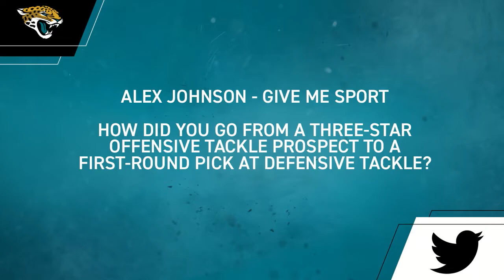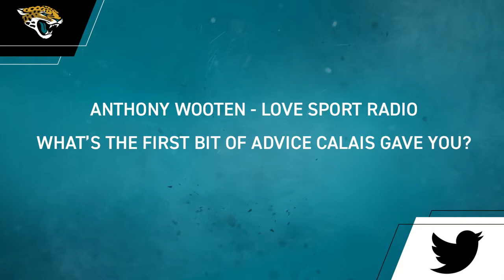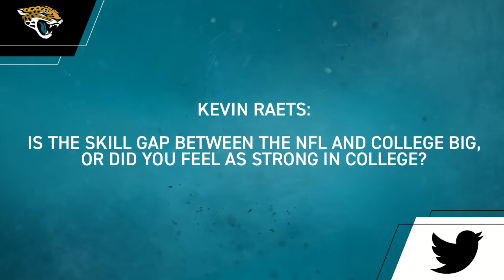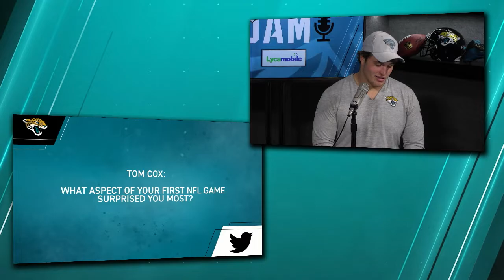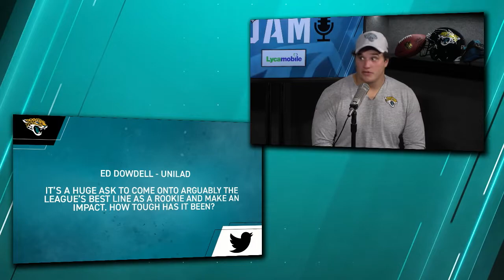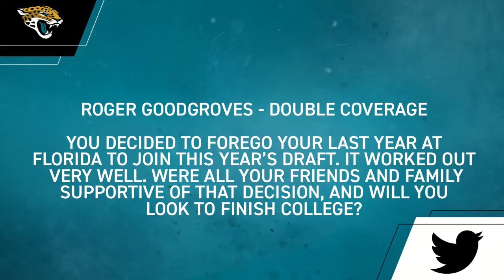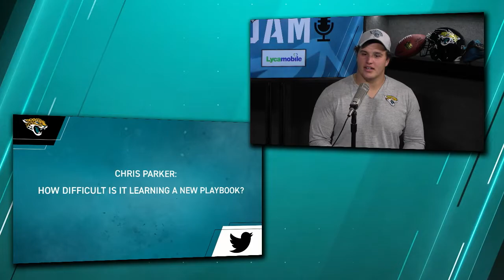Jaguars DL Taven Bryan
Listen to Jaguars reporter J.P. Shadrick talk to the Jaguars first round draft pick.